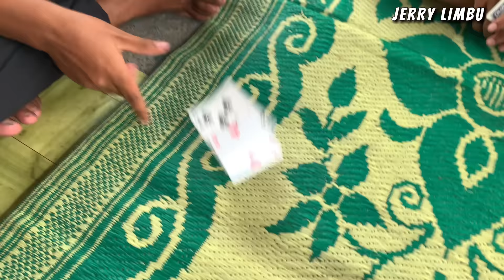City dashain vs Village dashain | jerry limbu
City dashain vs Village dashain | Dashain | Dashain in city vs village | dashain is on

Wishing you all a very HAPPPY DASHAIN:)

🎬Script: jerry limbu